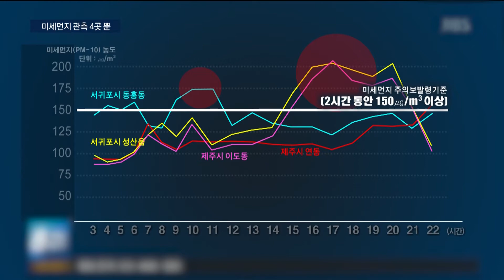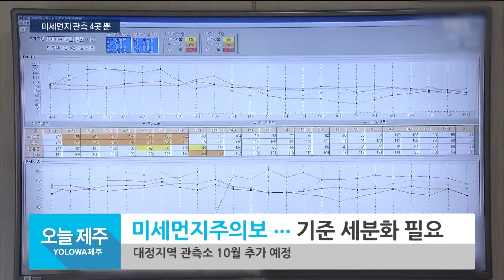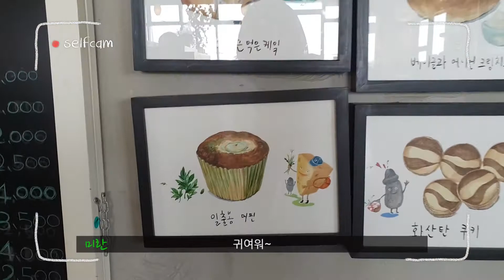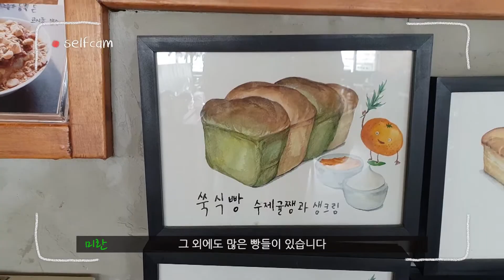[18년 4월 19일] YOLOWA 제주_저녁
장소: 카페코지
 주소: 서귀포시 성산읍 한도로 200
 비고: 성산일출봉과 바다의 풍경이 한눈에 들어오는 카페 베이커리